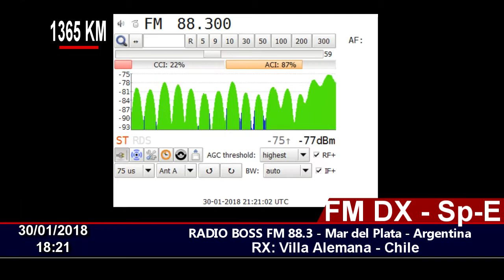FM DX - BOSS 88.3 - Mar del Plata - Argentina - EN CHILE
30/01/2018 18:21
Station ID: BOSS FM 88.3 , MAR DEL PLATA, ARGENTINA.
QTH: Villa Alemana - Chile FF46HW
RX: Sony XDR-S10HDIP
Antenna: Log Yagi Performance 7 elements.